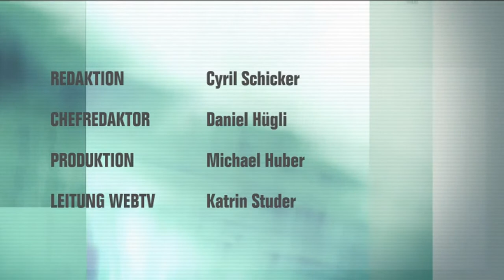Börsen-Talk vom 18. Januar 2013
Eric Steinhauser, Anlagechef bei Rahn & Bodmer,  über die Fortsetzung der Aktienrally.